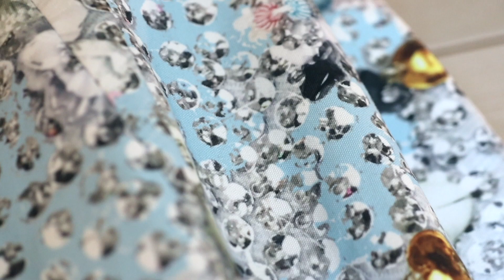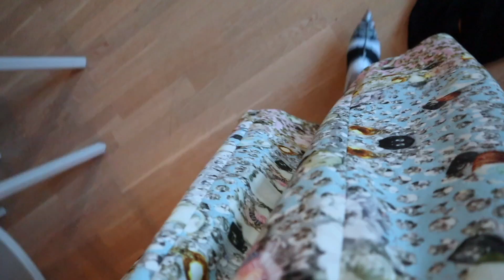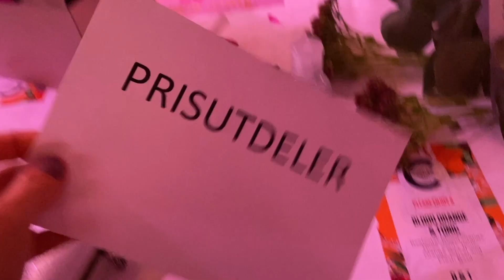Our podcast was nominated to a Costume Award - get ready with us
Hope you enjoy this video from Oslo! We were so happy and surprised to find our that our podcast was nominated to "initiative of the year" at Costume Awards 2020.